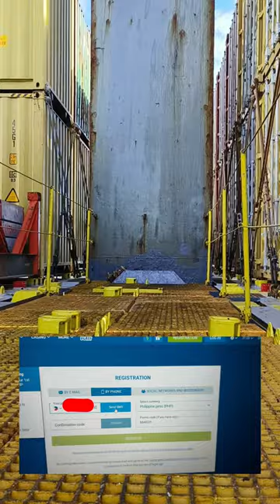makoy balik barko na ulit,,bakbakan agad😱😱